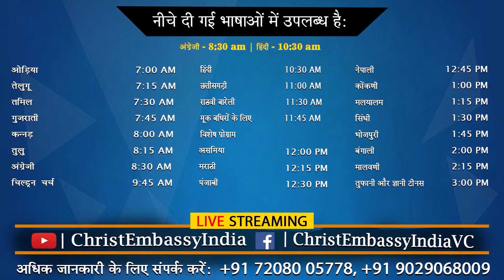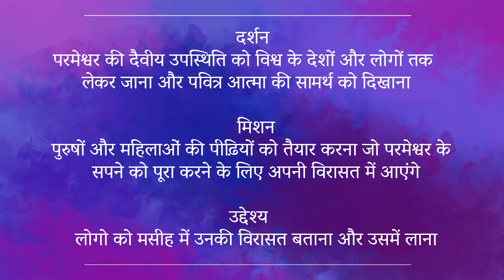आत्मा के द्वारा जीना और आत्मा के द्वारा चलना भाग 3 | 1:45 PM | Bhojpuri Live Church | 02nd Jan 2022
आत्मा के द्वारा जीना और आत्मा के द्वारा चलना भाग 3 | 1:45 PM | Bhojpuri Live Church | 02nd Jan 2022 | Christ Embassy India

Bank Details
IFSC- UTIB0001572.

IFSC- SBIN0011754.